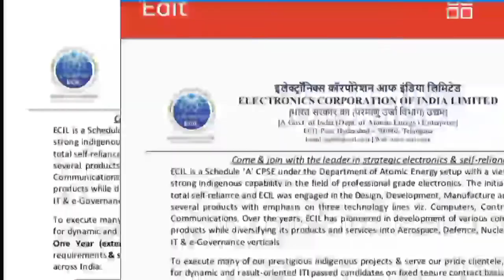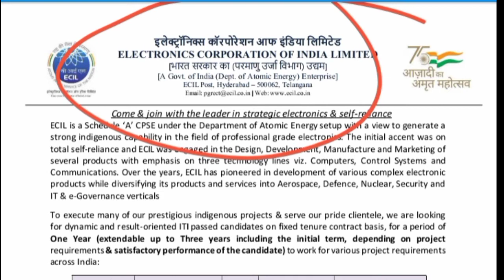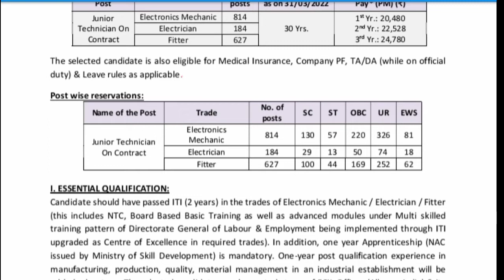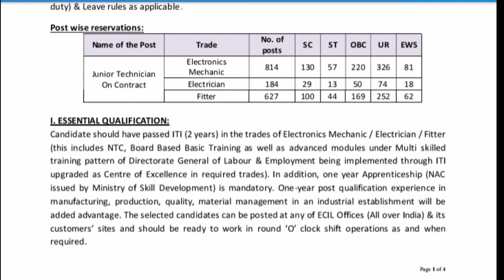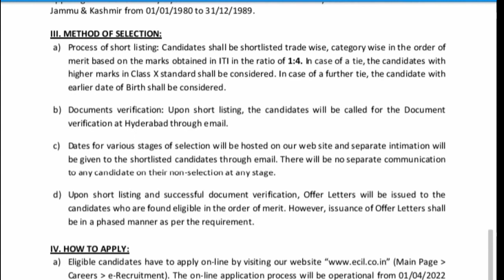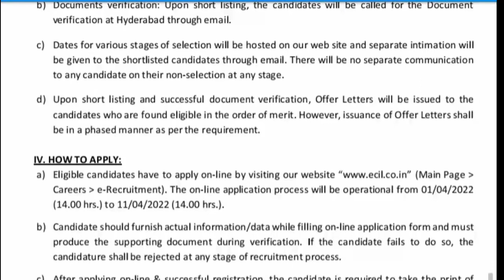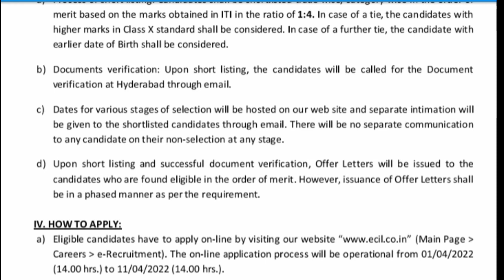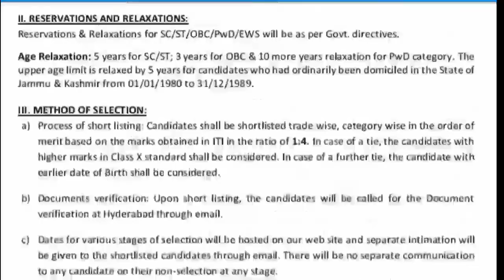মেরিটের ভিত্তিতে সরাসরি নিযোগ | ecil recruitment 2022 | ecil junior technician recruitment 2022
টেলিগ্ৰাম চ্যানেল লিংক
Banglar Sahajpath-বাংলা র সহজপাঠ